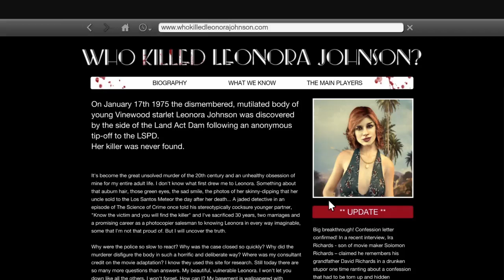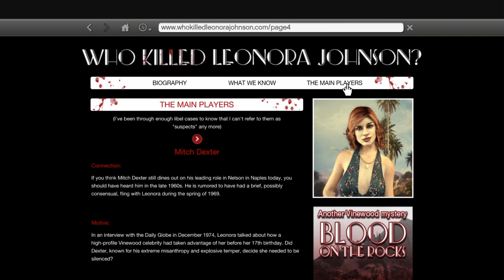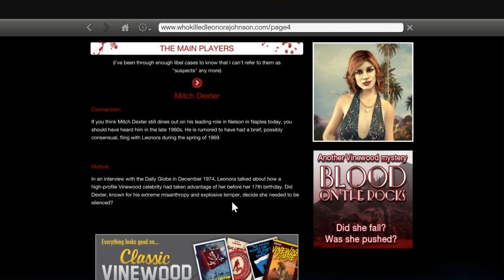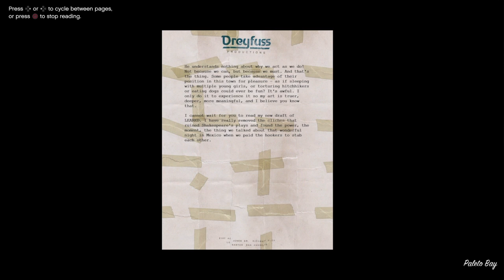Grand Theft Auto V the Leonora Johnson murder mystery